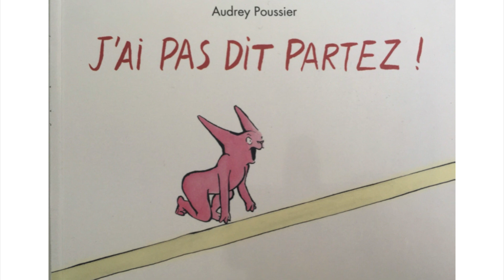J'ai pas dit partez! Audrey Poussier. Editions L'école des loisirs.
Une histoire de faux-départ.